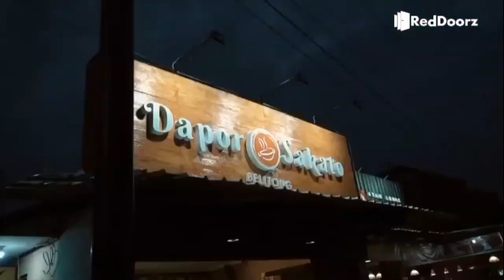Traveling dan Liburan Nyamạn Tanpa Beban Kamar Dijamin Higienis Dengan HygienePass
Fasilitas apa saja yang akan saya dapat ketika menginap ?

Fasilitas yang akan Anda dapatkan ketika menginap di RedDoorz adalah : 1. Linen Bersih 2. Kamar Mandi Bersih 3. Perlengkapan Mandi 4. TV 5. WiFi Gratis 6. Air Mineral